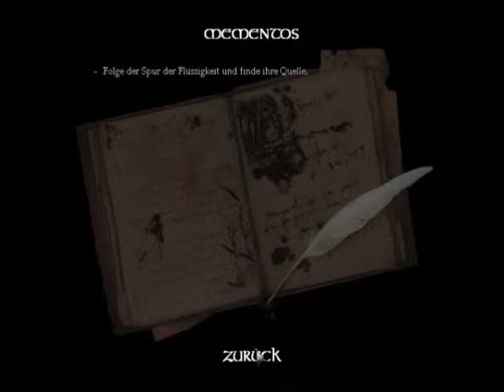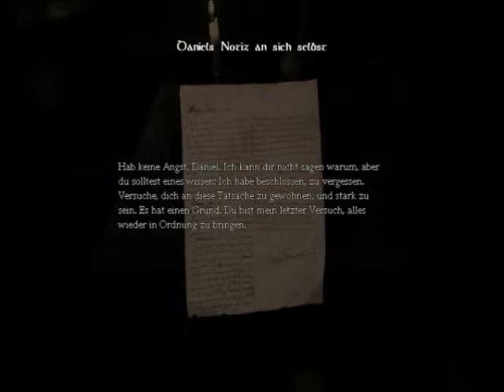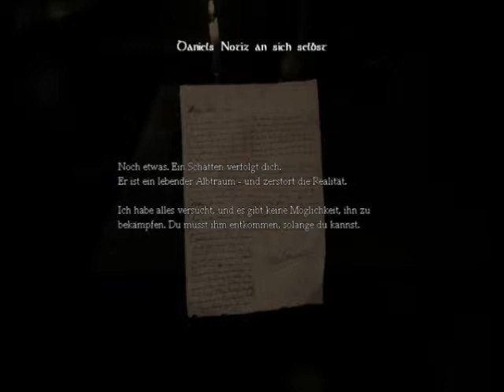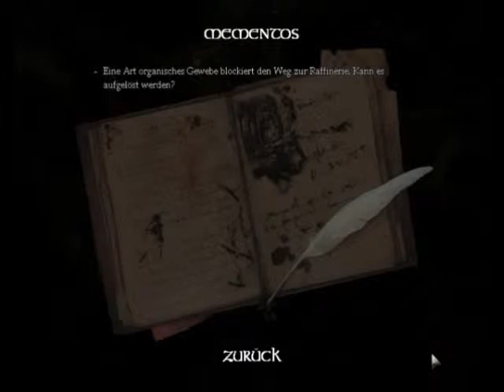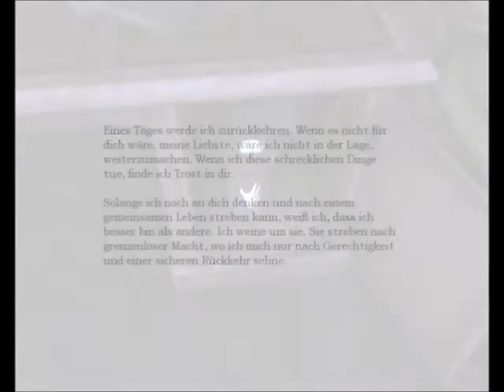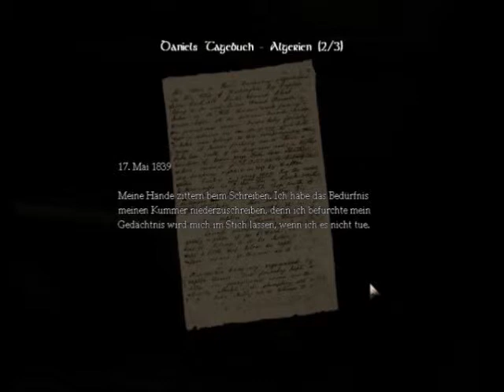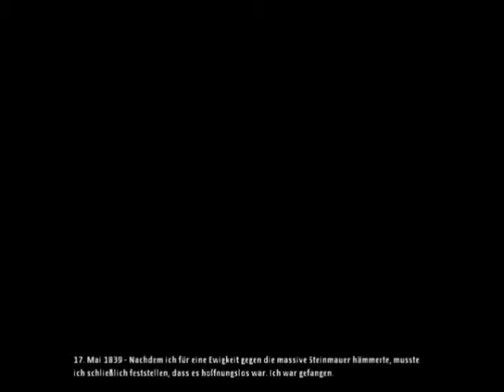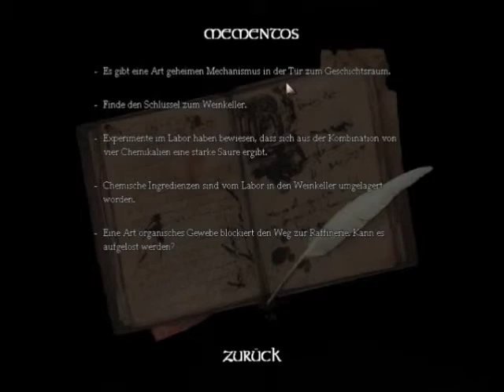Let's Play Amnesia - The Dark Descent #001 [Deutsch] - Das Erwachen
[RE-UPLOAD] [MIT UNTERTITELN!!!]

Nach einem harten Saufgelage (zumindest scheint es so), erwacht unser Held Daniel in der Hütte seines besten Freundes Alexander. Dass er aber die Zeche gehörig geprellt hat, wird sich aber erst in späteren Episoden herausstellen...

Willkommen zu meinem ersten und vermutlich auch einzigen Let's Play (was vermutlich auch besser so ist). Schaden kann's nicht, ich mache einfach was draus, auch wenn's amateurhaft ist (mangelhafte Technik, etc.). Ich möchte mich an dieser Stelle für die minderwertige Qualität im voraus entschuldigen, ich werde sie in kommenden Folgen (hoffentlich) verbessern, damit auch mal HD möglich ist, und die Augen geschont werden können.